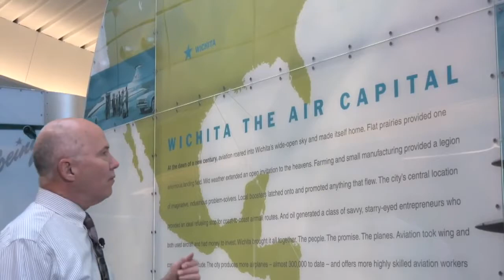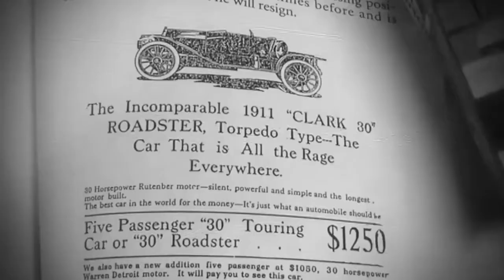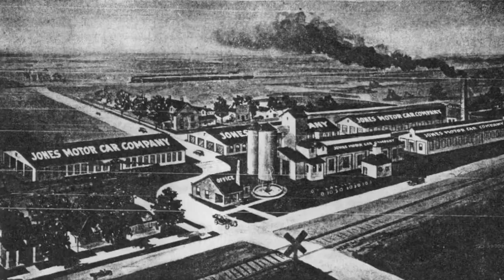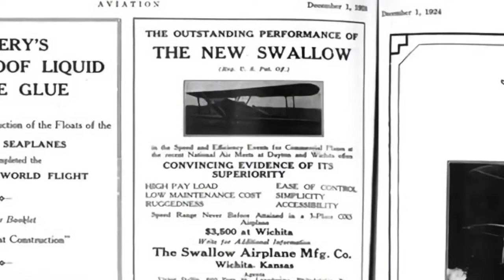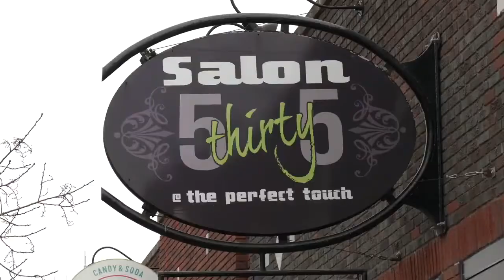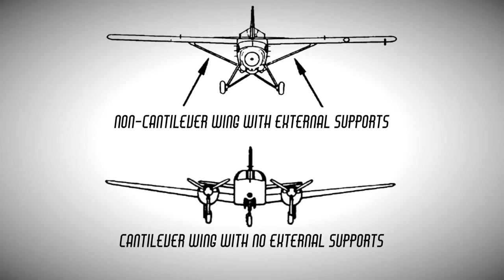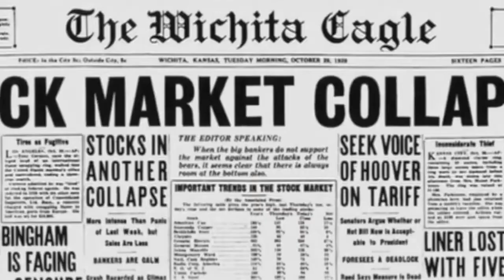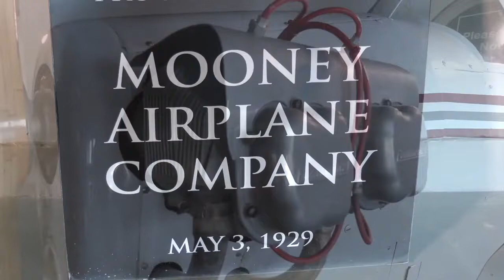KAB Awards First Place Large Market TV - Special Program KPTS TV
KPTS TV, Wichita

Wichita:The Air Capital

Chris  Frank, Mike  Oliver, Jim Grawe